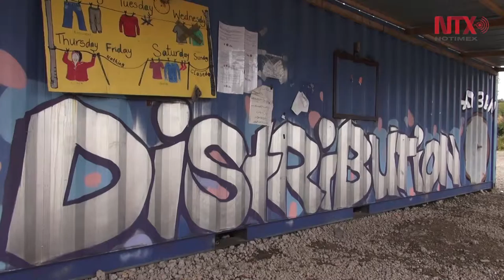Frustración, la palabra que define la vida de los refugiados en Francia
En el norte de Francia varios miles de inmigrantes se han concentrado en la zona comprendida entre Calais y Dunkerque con un gran sueño: cruzar el Canal de la Mancha y llegar a Inglaterra